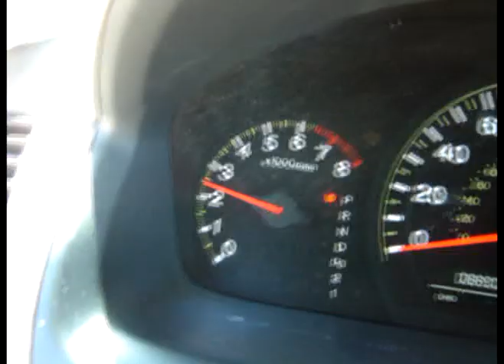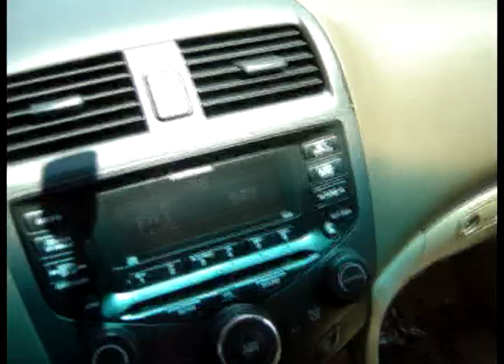2005 Honda Accord Hybrid Video Tour